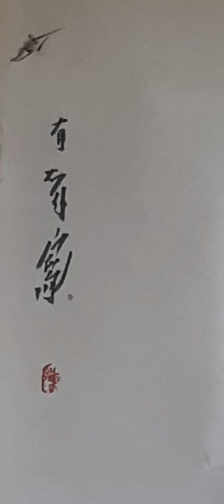法轮大法好 传统筆墨写仙花佛芷显中华文化力无穷 斉白石若去'渡洋'一定'泊'po渡洋只关良没'泊'po结果近代'大师'大多'讷'伤连连得不偿失新加坡新人类陳有炳作TanOePang's ink